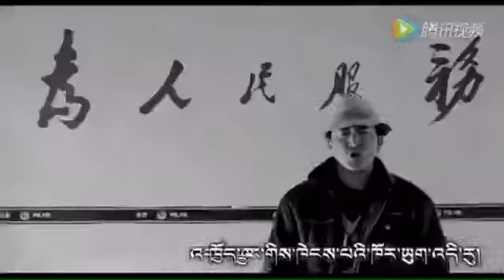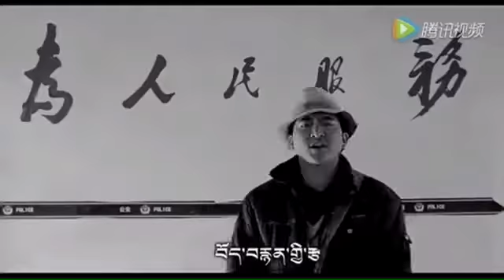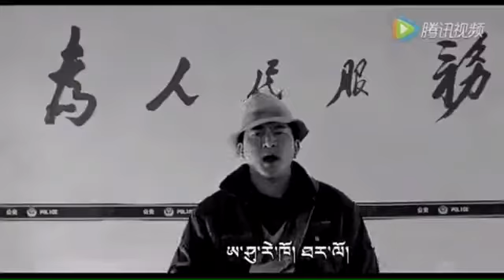Dekyi Tering - Tharlo 2016 Tibetan Rap 📹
2016 Tibetan Film🎥. Tharlo. Dekyi Tsering.